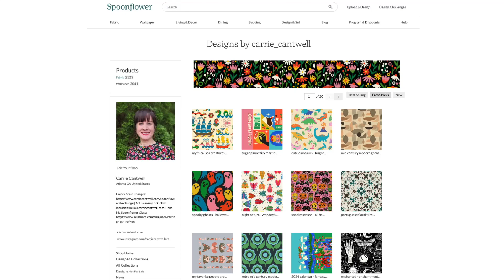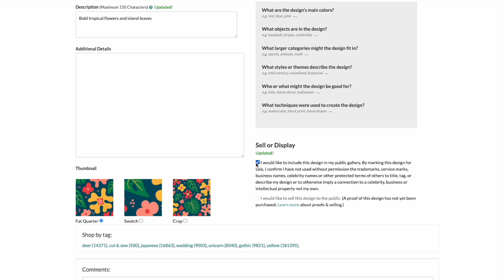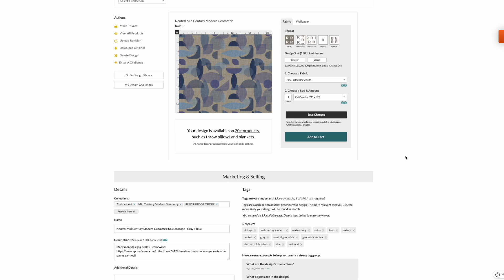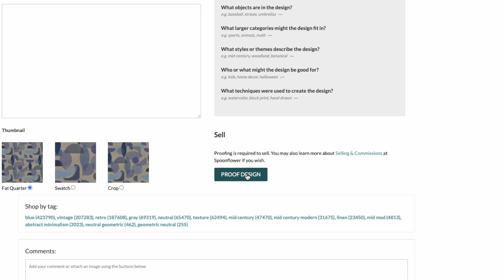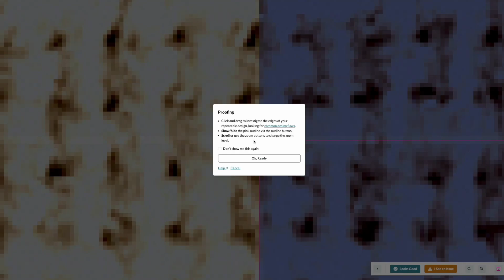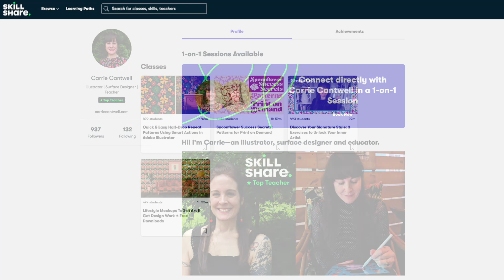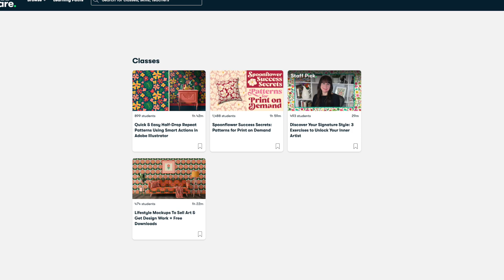Spoonflower Print On Demand Platform Updates - What's New For 2024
To visit my SkillShare Profile where you can find all my classes, visit this

To navigate directly to my full SkillShare Spoonflower class, visit this

Spoonflower has made some really big improvements for 2024, and I've updated my Spoonflower class on SkillShare to reflect the changes! This video is a tiny tidbit / quick overview and walkthough, which covers the new digital proofing process. To watch the full class: Spoonflower Success Secrets: Patterns for Print on Demand, check out my links in this description.

Thanks for joining me, and happy creating!